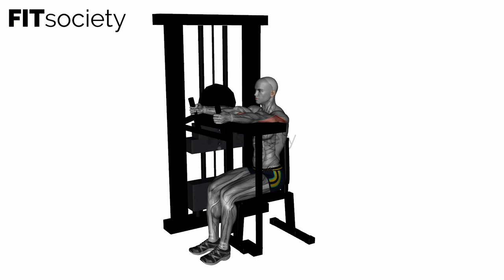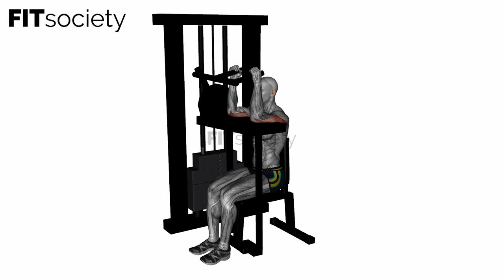Tricep Extension Machine - Exercise - Fitness Oefening - Fitsociety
Welcome to Fitsociety, your go-to destination for fitness enthusiasts looking to elevate their workouts and achieve their fitness goals! In this video, we present the Tricep Extension Machine exercise—an effective movement to target and strengthen your triceps.

The Tricep Extension Machine exercise is a fantastic way to isolate and develop the tricep muscles—the muscles located on the back of your upper arms. By incorporating this exercise into your routine, you can sculpt and define your arms while improving overall upper body strength.

To perform the Tricep Extension Machine exercise, start by adjusting the machine to suit your height and comfort level. Sit on the machine with your back pressed against the backrest and grab the handles with an overhand grip.

Ensure that your feet are flat on the ground and your knees are at a 90-degree angle. Position your upper arms parallel to the ground, keeping your elbows close to your sides.

Exhale and extend your arms fully, focusing on contracting your tricep muscles. Keep your upper arms stationary throughout the movement. Pause briefly at the end of the extension to maximize the contraction in your triceps.

Inhale and slowly return to the starting position, maintaining control and avoiding sudden movements. Repeat the exercise for the desired number of repetitions, focusing on maintaining proper form and technique.

The Tricep Extension Machine exercise effectively targets the triceps while engaging the muscles in your shoulders and upper back, promoting overall upper body strength and stability.

Proper form is crucial to optimize the benefits of this exercise and minimize the risk of injury. Avoid using momentum or swinging your body during the movement. Focus on controlled and deliberate motions, emphasizing the contraction in your triceps.

If you find this Tricep Extension Machine exercise valuable and enjoyable, we kindly ask you to support our channel by giving this video a thumbs up and sharing it with your friends and fellow fitness enthusiasts. Don't forget to subscribe to our channel and turn on the notification bell to stay updated whenever we release new videos, providing you with expert guidance and inspiration for your fitness journey.

We value your feedback! Your input helps us tailor our content to meet your needs and deliver the most effective fitness resources.

Remember, our YouTube channel and website offer a wide range of exercises to help you reach your fitness goals. Explore more workouts and find fitness inspiration by visiting our or browsing through our YouTube channel.